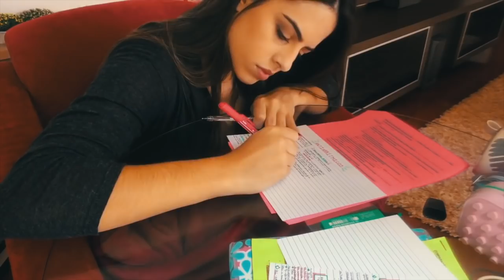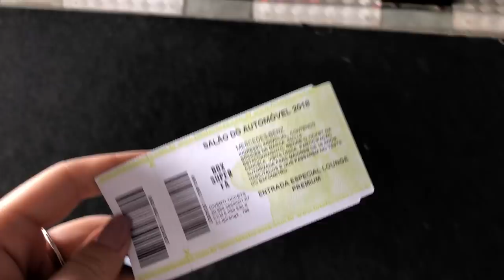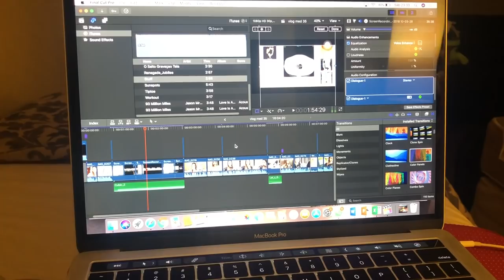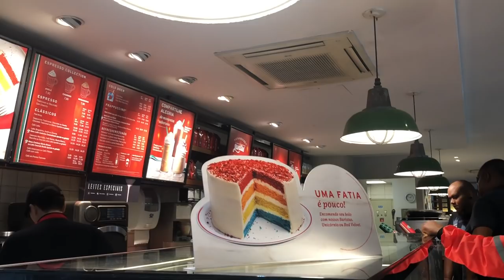VLOG: SALÃO DO AUTOMÓVEL, PROVA DE RESIDÊNCIA, JK IGUATEMI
O vlog de hoje é de um final de semana super divertido em família e cheio de momentos especiais!